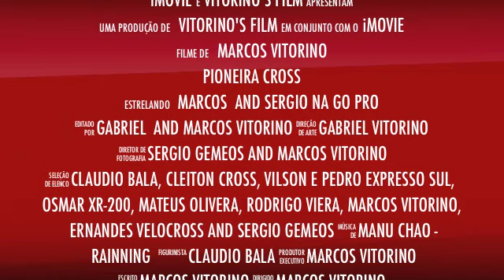Trailer PIONEIRA CROSS 2011 em Barra Velha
Em Breve novo video de 10 destemidos trilheiros em Barra Velha